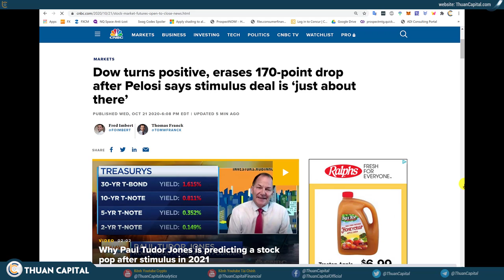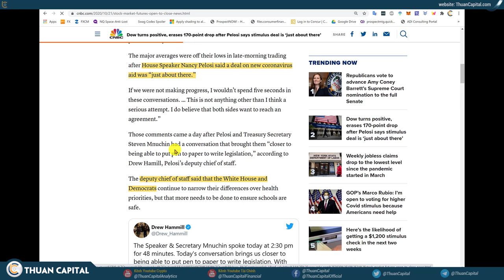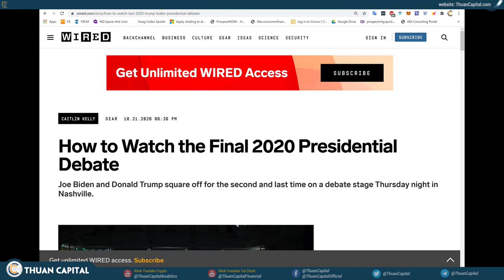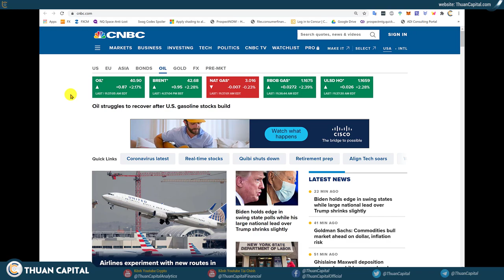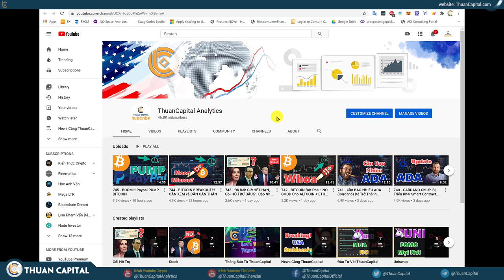746 - Cập Nhật GÓI HỖ TRỢ, 22 Tháng 10